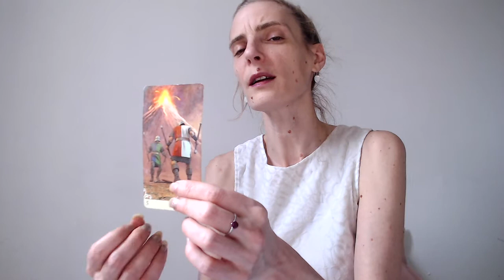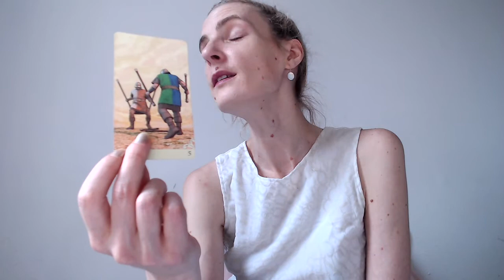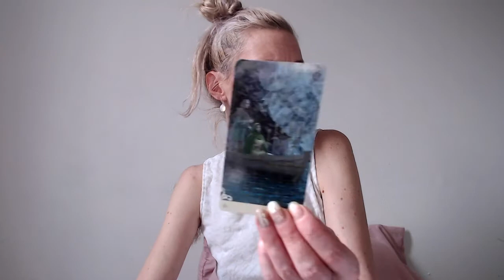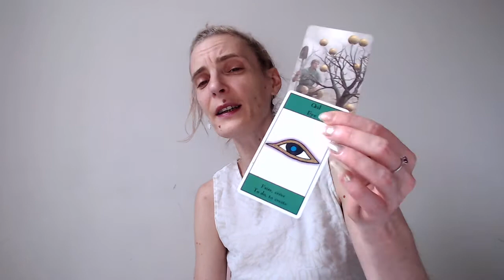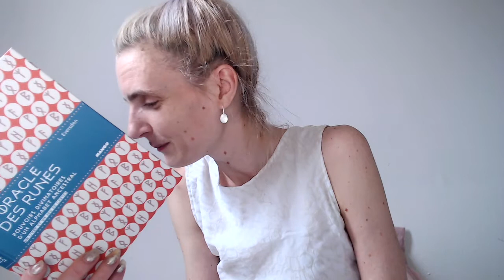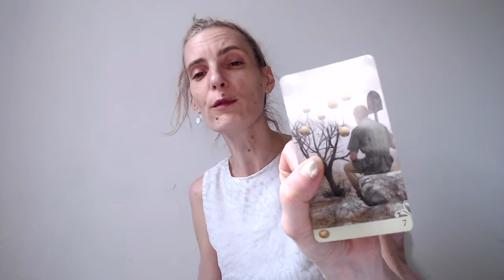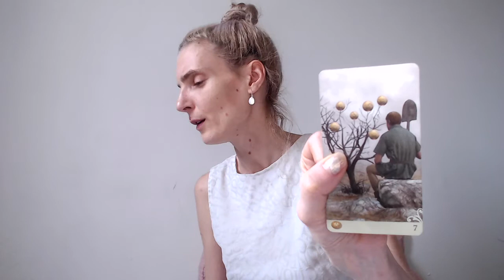Guidance conseils du 20 Avril 2021 jusqu'à nouvel ordre : dissolution contre rivalité